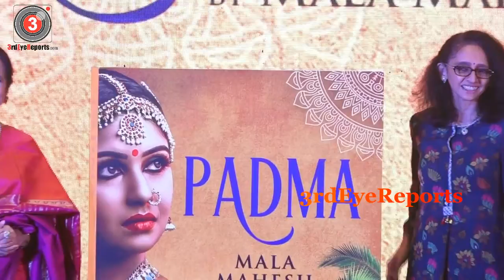எழுத்தாளர் மாலா மகேஷ் எழுதிய புத்தகம் திரைக் கலைஞர்கள் மத்தியில் சிறப்பாக வெளியிடப்பட்டது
3rdEyeReports|Third Eye Reports Creates Brands & Branding of Celebrities, Products, Services in different fields